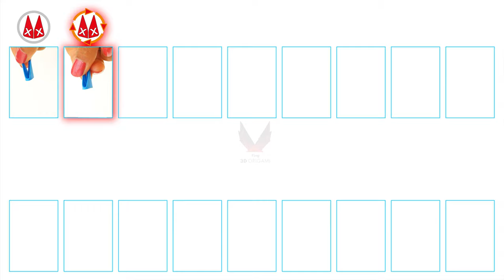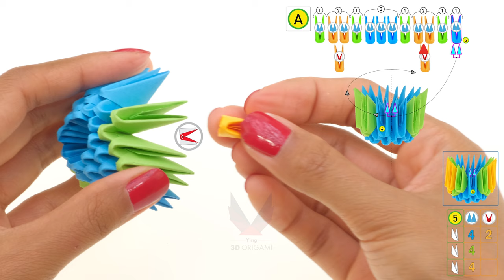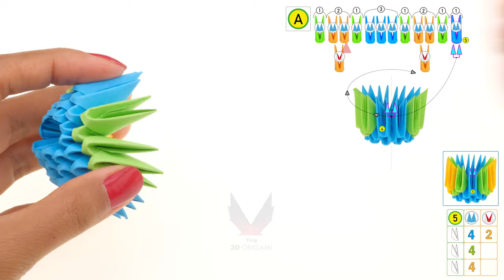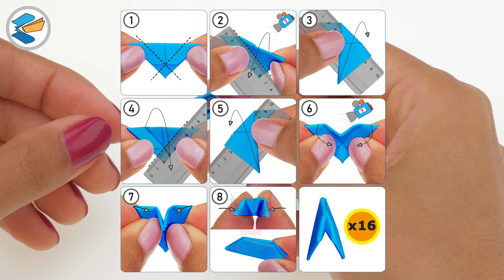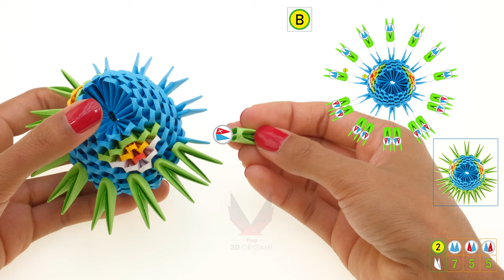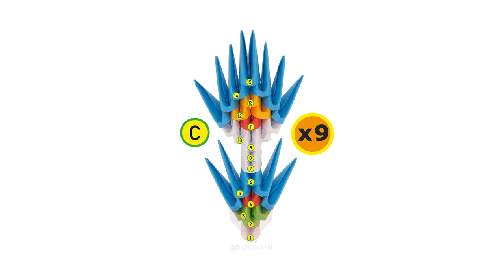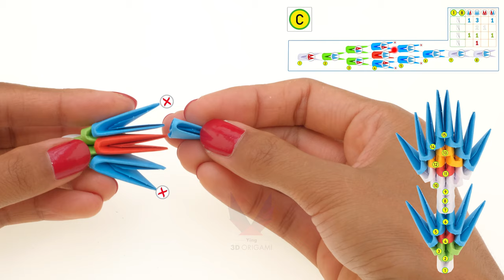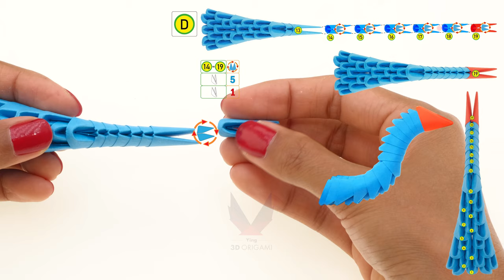3D Origami - Peacock - Tutorial